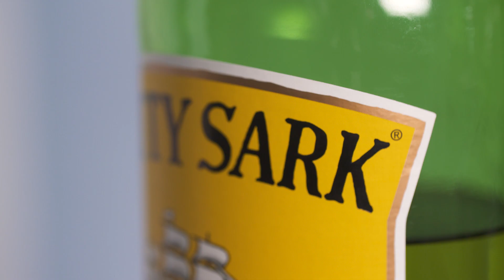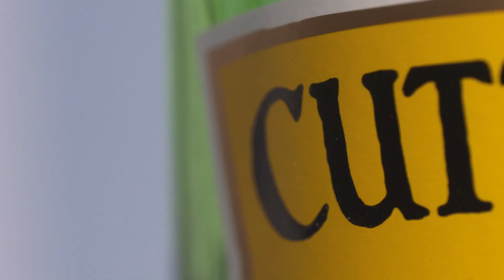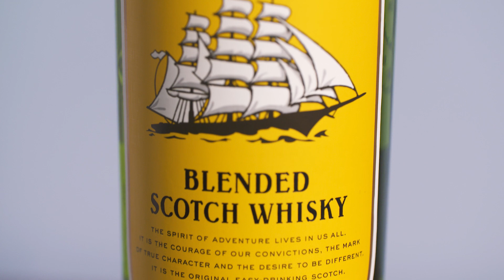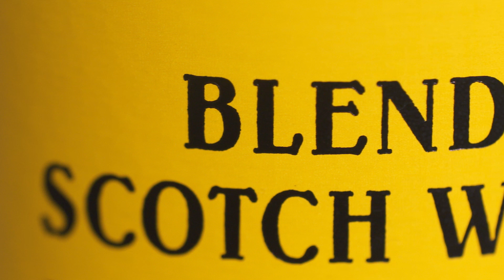Cutty Sark Blended Whisky - Whisky Wednesday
Created in 1923 by Berry Bros and Rudd, its spiritual home is regarded as The Glenrothes distillery, but times have changed and it is now owned by La Martiniquaise, owners of Glen Moray.

Now i first saw this whisky in Goodfellas - "Cutty and water!" Or it being wheeled straight in and out of the club when they're flogging all the stock. More recently it features in Green Book, too. A favourite of the Doctor.

Obviously named after the famous ship which got its name from The Tam O'Shanter poem by Robert Burns, this thing literally drips history. It is designed to be mixed, but i do enjoy it neat. Head to their website and you'll see a host of cocktail and recipes for your at home fun!

Logo Design: @wenbilson - Instagram